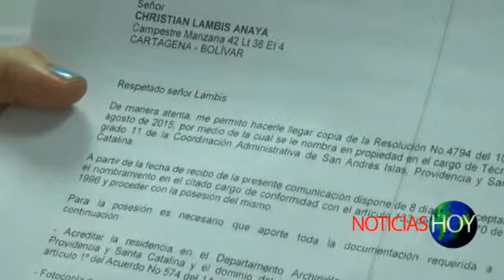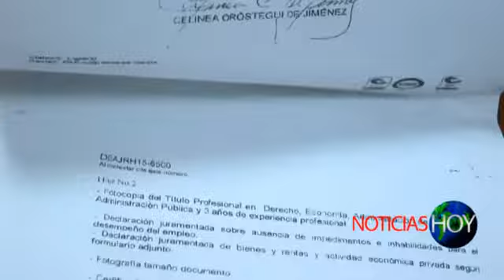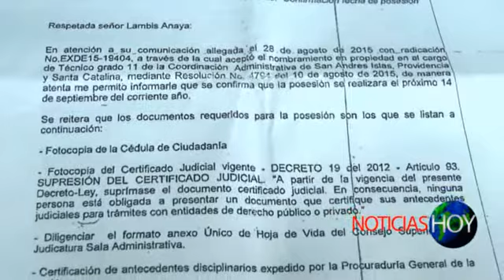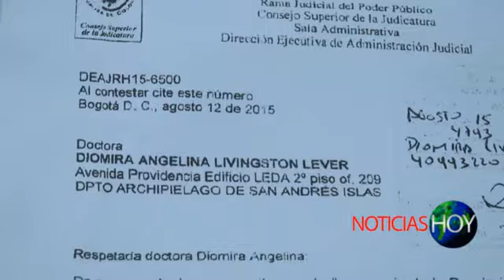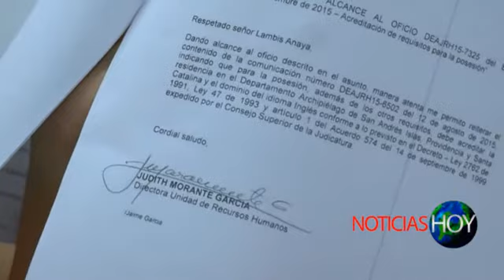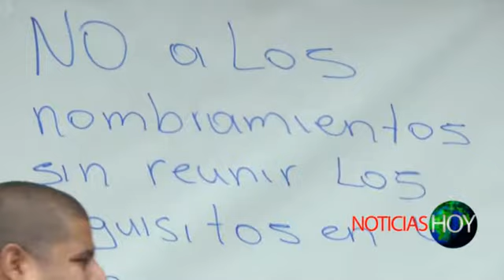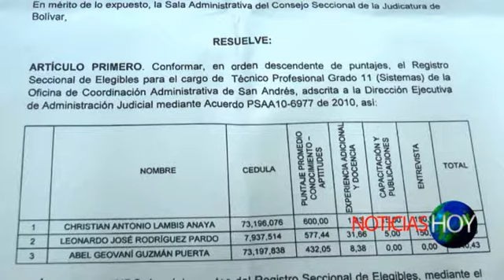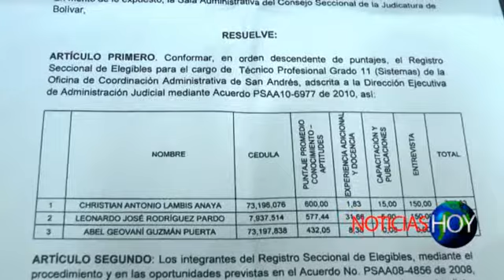Noticias Hoy septiembre 10